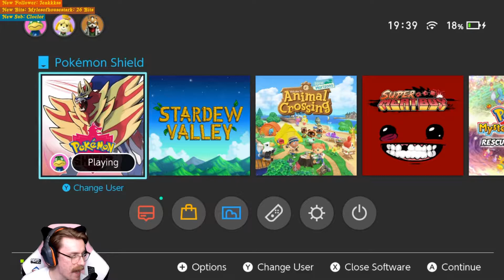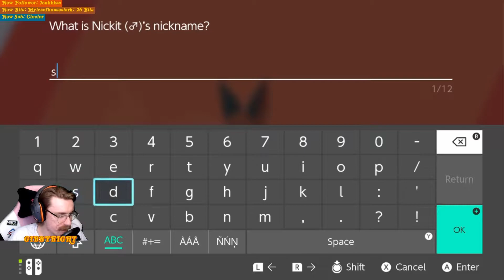Pokemon Nuzlocke Rules #1: SHAAAARON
We take on Pokemon Shield with Nuzlocke Rules!